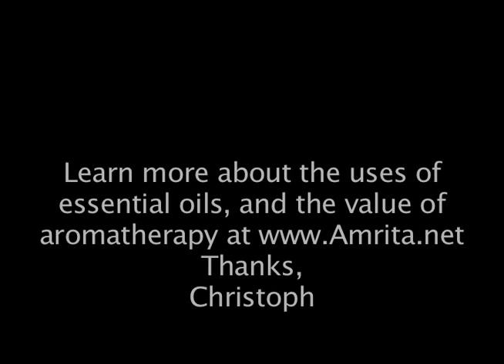Aromatherapy Mind Body Medicine: Stress and Anxiety Management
Master Aromatherapist and Founder of Amrita Aromatherapy, Christoph Streicher, Ph.D. continues his discussion on Mind/Body Medicine and essential oils, focusing on stress and anxiety management in particular.